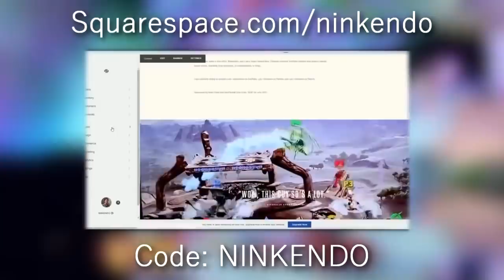Banjo & Kazooie VS Tournament Mode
Go to Squarespace.com for a free trial and when you’re ready to launch, go and add Code: NINKENDO at checkout to save 10% off your first purchase of a website or domain.

Banjo & Kazooie take on tournament mode in Smash Ultimate. You like the funny Sans guy yeah? I know you want Goku too yeah? Too bad you get more Banjo.

$50
Smile
Wolf
June Kang
Hayden M.

$25
Aarun V.
Scotty Doo!

$10
Collin W.
Maybebrady
Matt A.
Ariel Blanco Music
JohnMarcos

$5
Dravein
Zetsuboyz
Savion
Chad S.
Goat Animates
Julian G.
Zack B.
ArtsieSteph
Tommy B.
RenOkami
Adrian A.
Michael
IntifiPixel
Henry

$1
Christopher W.
Hayden M.
Nathan N.
Luis E.
MadderJacker
Elisha D.
Roman
Wesleym3
Kwon
Dr._WhoLock99
Artin. G
Nathaniel G.
ThatTallNerd
Mitchell
ShamPee
Anthony A.
Nate G
ThereGoesMySanitea